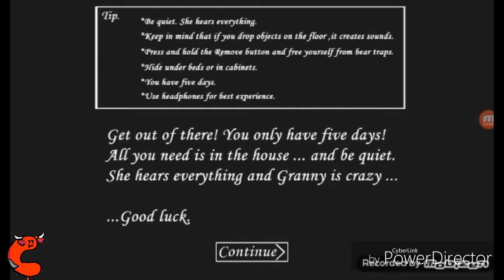DO NOT PLAY (Granny Horror Game)